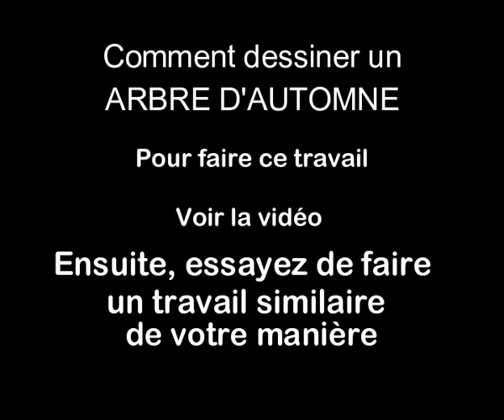6 AP Comment dessiner un ARBRE D'AUTOMNE arts plastiques ap 6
6 AP Comment dessiner un ARBRE D'AUTOMNE  arts plastiques ap 6